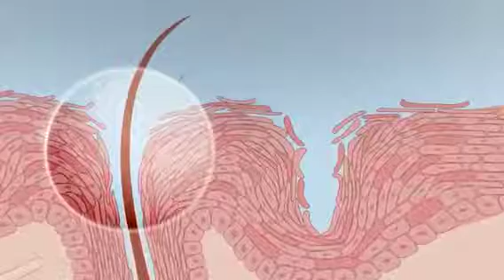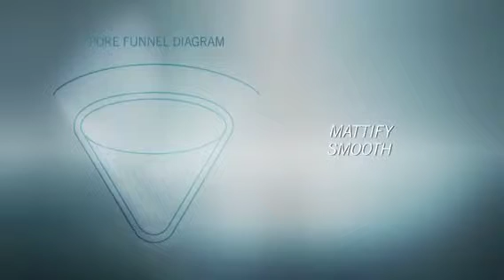Artistry Advance Skin Refinisher